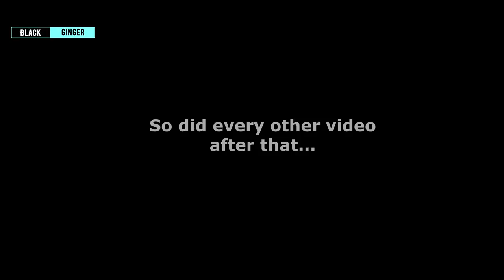Interracial Couple Black And Ginger YouTube Anniversary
In a couple of day Black And Ginger YouTube Channel would be celebrating it's 1 year anniversary. The full video would be released on the 14th November 2018.

RELEVANT LINKS